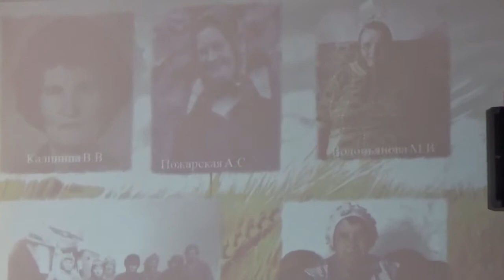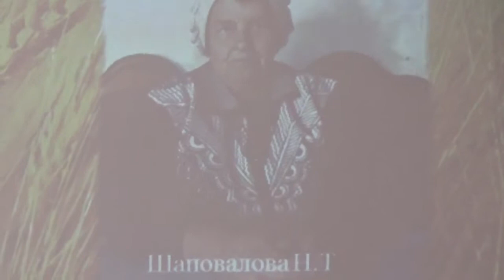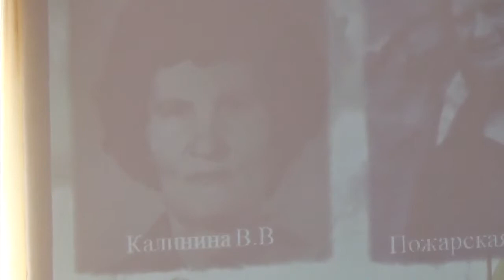Труженики полей, работники сельского хозяйства. Встреча коллег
Ещё много нового, интересного узнаем о культурной жизни Белгородчины на сайте "Ютановский женский хор". Смотрите, слушайте, читайте, скачивайте новые видео, mp3 записи, ноты. Всё в одном месте